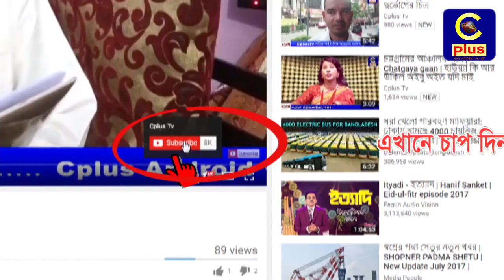চট্টগ্রামের ব্যবসায়ি নেতাদের সাথে ইউরোপীয়ান ইউনিয়ন এর মত বিনিময়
চিটাগাং চেম্বার অব কমার্স ও ইউরোপীয়ান ইউনিয়ন এর যৌথ আয়োজনে “EU Horizon 2020: Opportunities for Bangladesh” শীর্ষক সেমিনার।